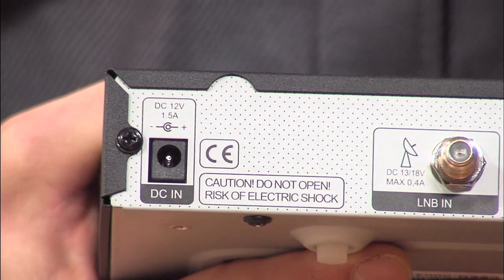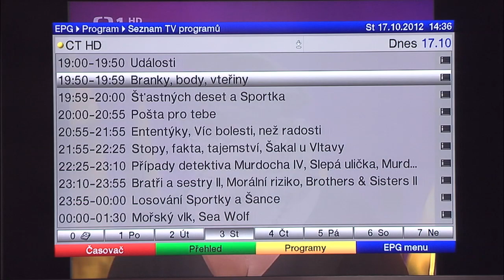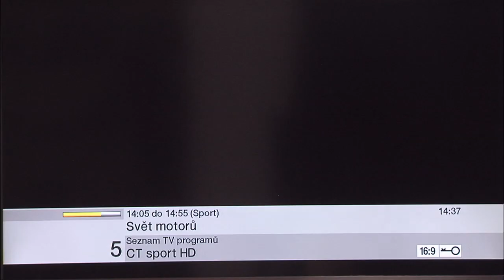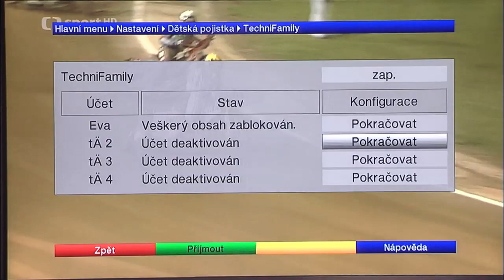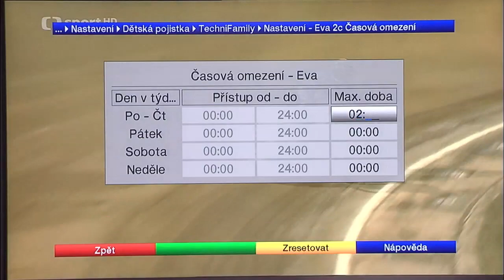Technisat TechniStar SIR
Špičkový HDTV satelitní přijímač s funkcí záznamu TV vysílání na USB a možností programování nahrávek přes internet. Certifikovaný dekodér IRDETO PI-sys pro snadné použití s CSlink a Skylink kartamy, HDMI kabel v balení. Koupíte na MALL.CZ nebo MALL.SK.